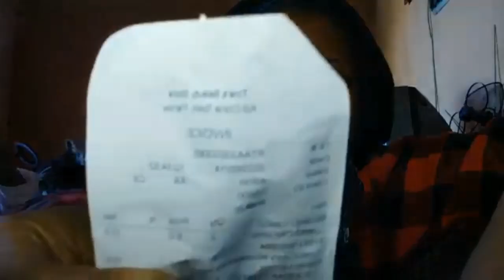Mini China Mall haul. affordable hair & make up products.